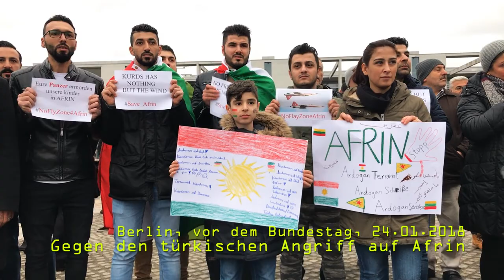Gegen den Angriff der Türkei auf Afrin, Frauenrat Berlin Dest Dan. Teil 1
Berlin, Platz der Republik (vor dem Bundestag), 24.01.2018
Rede: Susanne Rösling, Frauenrat Berlin Dest Dan
Kundgebung gegen die Unterstützung Erdogans durch die Bundesregierung.  500 Personen demonstrieren gegen den Angriff der Türkei auf Afrin (Rojava) in Syrien u.a. mit deutschen Waffen. Teil 1